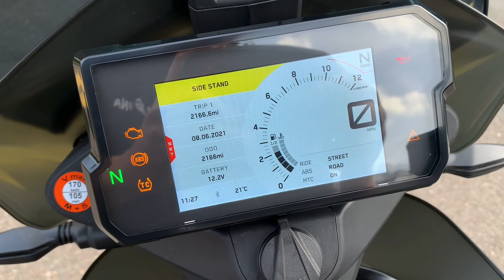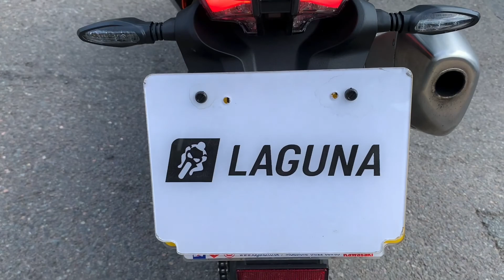2020 KTM 790 Adventure R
The 790 Adventure R takes a new approach to the mid-
capacity adventure market, with it's lightweight offroad
orientated outlook. On top of that, the fuel tank sweeps
down the side of the bike to create a low centre of gravity,
creating an unforgettable handling experience on top of it's
prime performance.

799cc, parallel twin, white/orange, 1 previous owner, full
service history, 20 litre tank capacity, 95bhp, 189Kg
weight, 21" front and 18" rear spoke wheels, adjustable WP
suspension, full TFT dash with electronics package including
cornering ABS, rider modes, road and off-road settings,
traction control, LED lights, high off road fender, short
flyscreen, tall seat position at 880mm, remaining
Manufacturer warranty until June 2022, £9799.00.

vehicle.